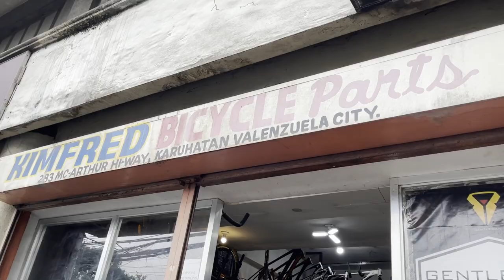MOUNTAIN BIKE MAINTENANCE/SCOTT/ BIKE WANDERER/MOUNTAIN BIKE RESTORATION/TIPS ON HOW TO RESTORE BIKE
TIPS ON HOW TO RESTORE BIKE